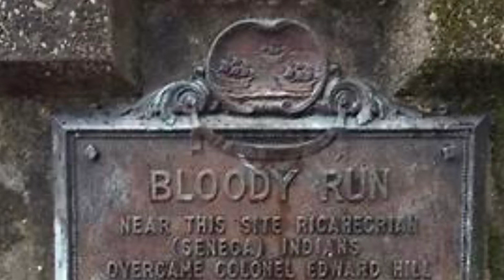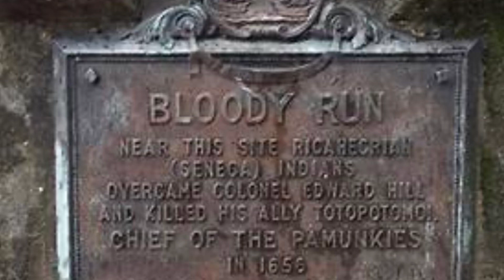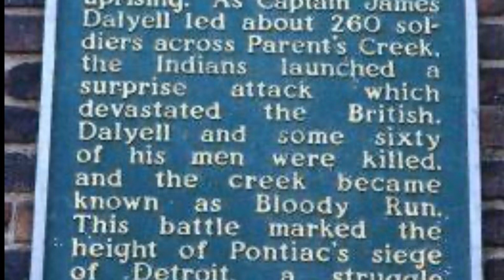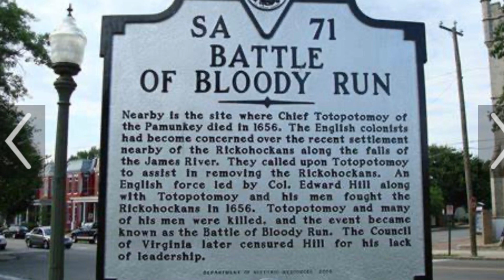Parent’s Creek B.K.A Bloody Run; Today’s stream runs underground, incorporated into a sewer system:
Chief Pontiac

DATE OF BIRTH And DEATH
c.1720 – April 20, 1769
Timelines: 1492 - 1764, 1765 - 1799, (18th Century)… And Beyond!

Though his origins are shrouded by mystery due to little documentation, the Ottawa chief Pontiac became one of the most romanticized Native American figures of the late 18th century. Born sometime between 1715 and 1725, Pontiac first appears in the historical record in 1747 as an ally of France against the Huron tribe.

France’s colonial strategy in North America involved forging alliances with various native groups to maintain control of the fur trade, while the various tribes competed with each other over the position of primary partner.

When the Huron’s allegiance began to waver between France and their own traditional rival England, the Ottawa and their new war leader Pontiac were only too happy to take care of the problem for their colonial patrons. Pontiac and the Ottawa continued to support France during the French and Indian War (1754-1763), and during the conflict, a British major named Robert Rogers claimed to have met the warrior during the siege of the French fort at Detroit. Rogers later became an unofficial promoter for Pontiac and is one of the men responsible for his legend.

Following the end of the French and Indian War, and the British conquest of France’s North American territories, much of the British policy towards Native Americans was decided by General Jeffrey Amherst, the man who captured Montreal during the war. Amherst abandoned the French policies of gift-giving that many Native Americans were used to, and Amherst refused to treat France’s former allies as the autonomous entities that they considered themselves.

British colonists began entering these territories in larger numbers than the French ever did. These changes provoked a traditionalist religious revival among the Indians that acted as a kind of call to arms. Pontiac was among those who responded and played a central role in the many inter-tribal councils that eventually led to war.

Despite hearing reports of Indian discontentment as early as 1761, Amherst continued with his hardline policies, constructing several forts in the Great Lakes region in violation of earlier treaties. Violence finally erupted two years later as Pontiac led his fellow Ottawa and laid siege to Fort Detroit.

That same summer, his allies in the Ohio Country also laid siege to Fort Pitt, but this was ultimately unsuccessful, and is mostly notable for how the British infamously tried to present gifts infected with smallpox to their enemies.

Though the plan was not particularly effective, it remains a striking example of early modern biological warfare.

On July 31st, 1763, the British attempted to break the siege, but Pontiac defeated them at the Battle of Bloody Run. The siege of Fort Detroit ended in failure, however, and Pontiac retreated into Illinois Country, where his role transitioned from leading his warriors into battle to maintaining his loose coalition against the British. He was successful, and rebellion continued out across the Illinois and Ohio Country as well.

Despite maintaining military dominance, British occupation of the rebellious territories failed to stem the tide of low-level violence, and so in 1766, Superintendent of Indian Affairs Sir William Johnson met with Pontiac to end the hostilities. In exchange for peace, the British pledged to adopt some of France’s old policies when dealing with Native American tribes and promised to halt further settlement of the area, as coincidentally, the Royal Proclamation of 1763 formally banned any further colonization west of the Appalachian Mountains.

Pontiac’s life after the war was poorly documented. The only major event appears to have been an investigation into his role in the death of an English child during the Siege of Fort Detroit which ended inconclusively for lack of evidence. It is also clear that Pontiac lost much of his influence as peace returned, showing that his skills in wartime statesmanship were no longer needed. Pushed to the margins of society even by his own tribe, Pontiac lived the rest of his days in the French-speaking town of Cahokia, Illinois, where an anonymous warrior from the Peoria tribe assassinated him in what was likely a personal dispute.

Pontiac was far from the only Native American leader in the war that bears his name, but his role as a diplomat, did cause the British to look to him as the central figure of the conflict.

Robert Rogers, the British soldier he met during the French and Indian War, composed a short play about the warrior called Ponteach: or the Savages of America, which undoubtedly added to his legend. He has also lent his names a number of towns in both the United States and Canada. Most famously, the story of Pontiac inspired an automobile brand name for the General Motors company, which is based in Detroit.